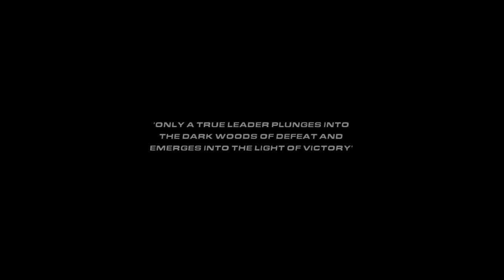Tom Clancys Rainbow Six Veg 2 #001